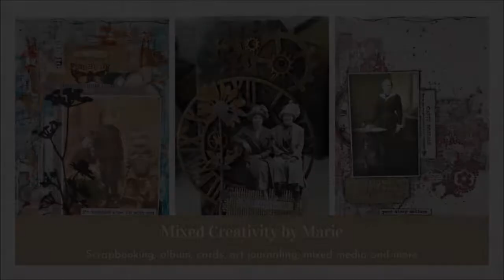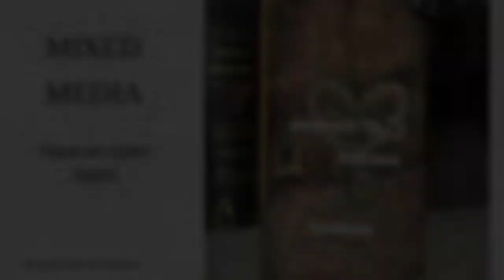Mixed Media tag - Tim Holtz 3D embossing folder and embossing powder